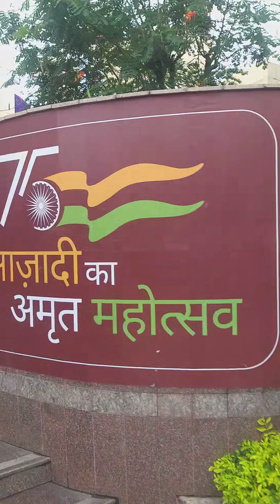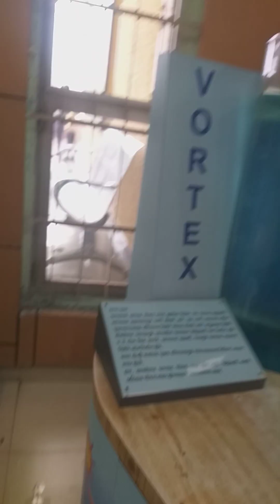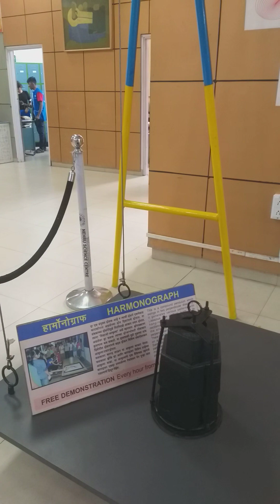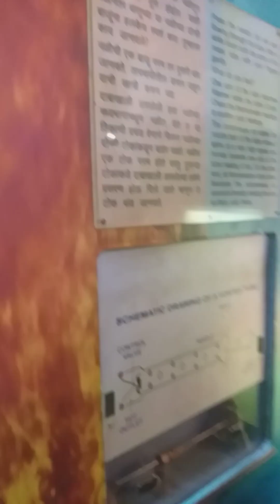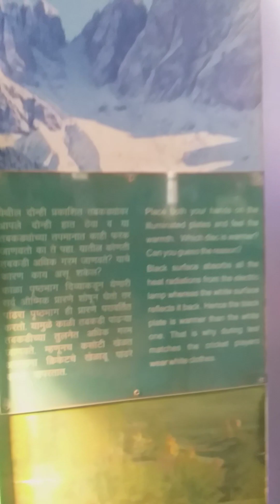A visit to Nehru Science Centre, Mumbai